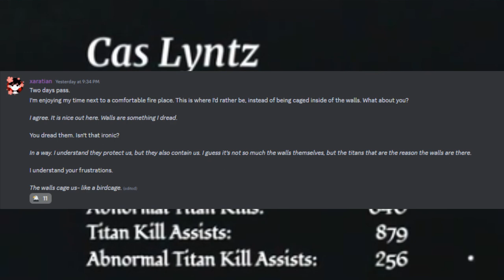THE STRONGEST | BIRDCAGE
Footage from the closed community game "Birdcage" from yaycasual

got the whole squad standin up for this one 😭